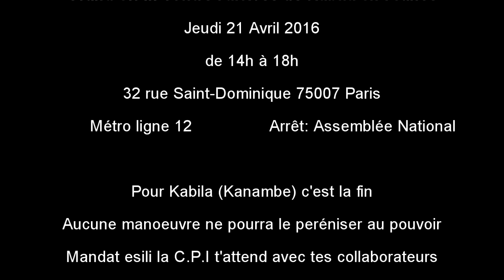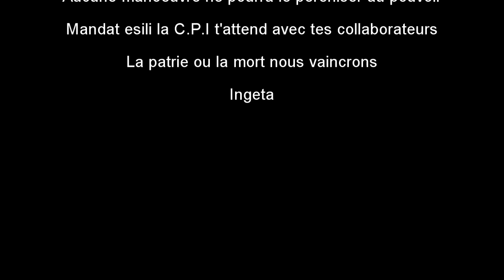Jimmy K: Appel à la mobilisation pour un grand Sit in devant l'assemblée national le 21/04/2016